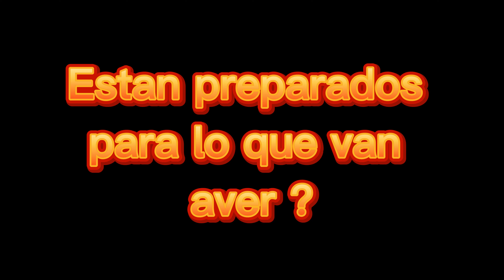Ponme esa nalga aplaudir - La Rafaga en el Corte ❌ Yunior king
Espero le guste este DEMBOW 🕺🏽💃🏻🔥💯

Artista :
La Rafaga en el Corte
Yunior King

Prod:
La Sala Studio